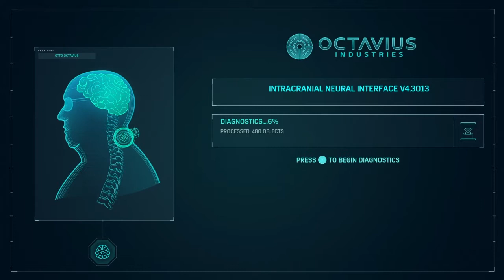The birth of Dr Octavius| Spider Man Ps4 Blind Lets Play part 17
In this video we finish up with most of the challenges but... something terrible happens